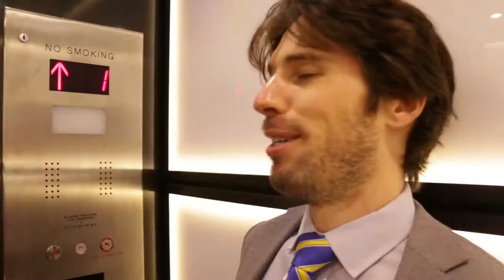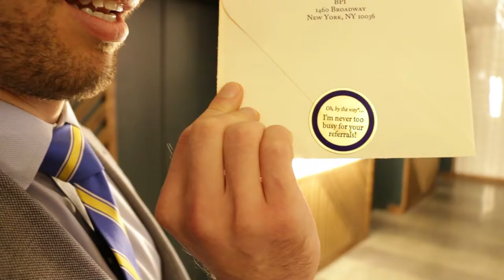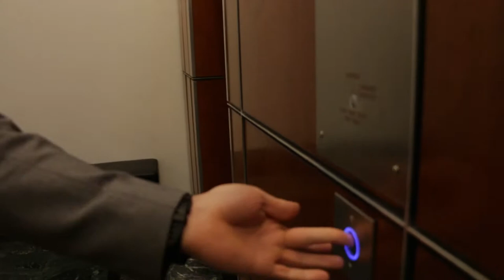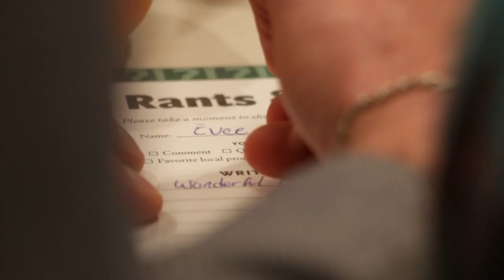RUNNING TWO BRANDS (behind the scenes) | EP 008